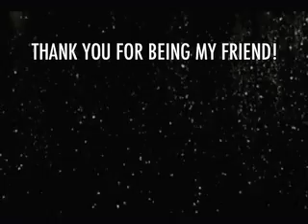A FREE GIFT!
FEEL FREE TO TAKE THIS AND PUT IT ON YOUR FRIENDS MYSPACE PROFILES